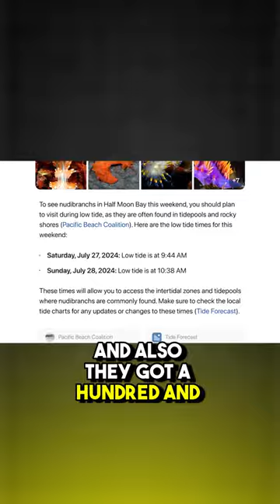Revolutionizing how marketers find information!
OpenAI’s new AI-powered search engine combines real-time web data with conversational responses. Marketers, get ready to elevate your strategies with this game-changing tool!